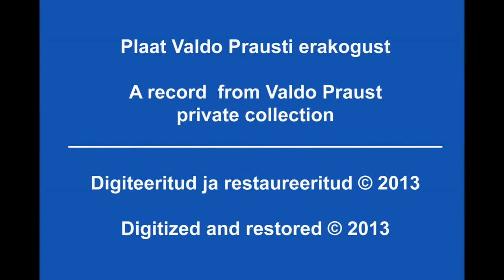Musu ei ole patt - Alfred Sällik - 1913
Edmund Eysleri (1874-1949) poolt 1903.a. kirjutatud lugu operetile "Vend Straubinger". An early Estonian version of tune, written by Edmund Eysler for an opeterra "Bruder Straubinger" (1903).
Estitab / Performed by: Alfred Sällik (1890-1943).
Amour Gramophone Record, Riga, 1913.
Пишущій Амуръ, общ. „ГРАММОФОНЪ"  в Ригѣ, 1913.
Tellimise nr. P 489, 4-22705